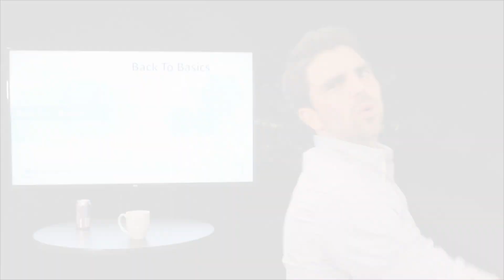Open Shortest Path First (OSPF) | Routing Protocols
OSPF is an ideal routing protocol to use when you have a mixed environment. The open standard protocol is supported widely across various manufacturer and we're talking basics of OSPF!